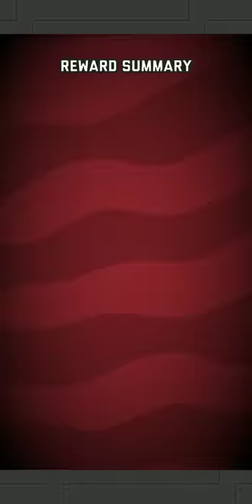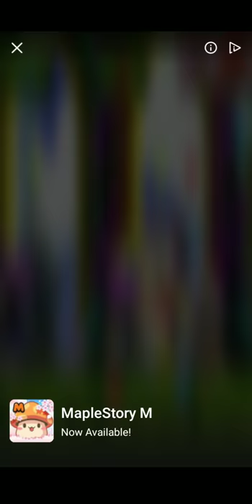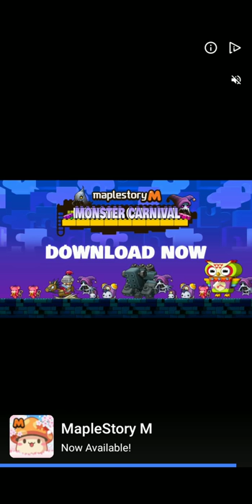Adventure Communist Rank UP Gameplay - Rank 42 to 43: Missions Preview *Long Video*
Hey guys, this video showcases all Researchers up to rank 43 and myself ranking up from rank 42 to 43. I hope you enjoy! Thankyou for watching!